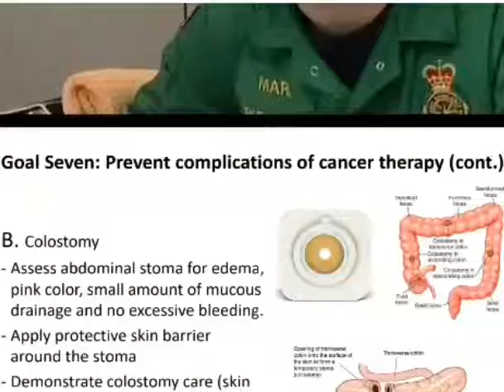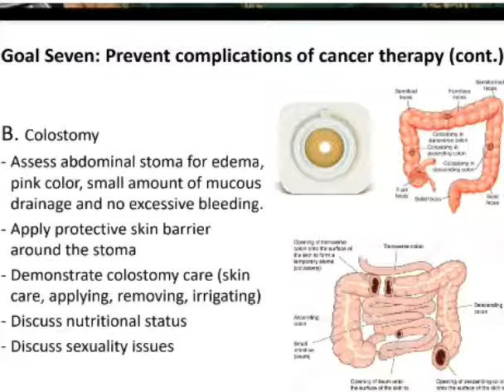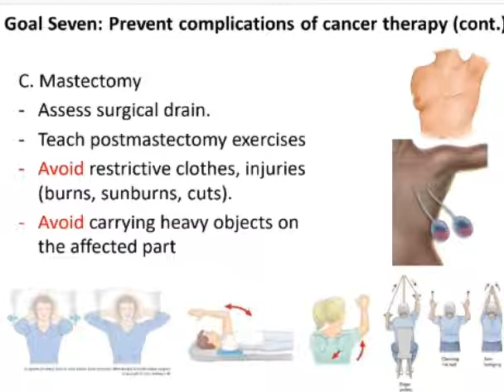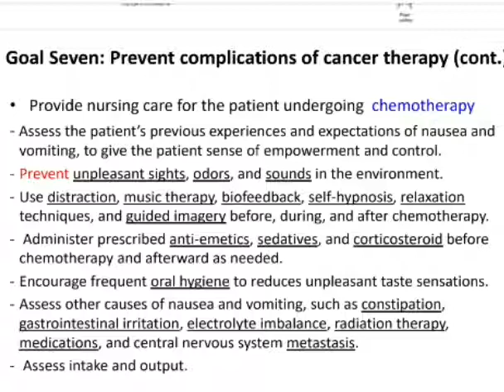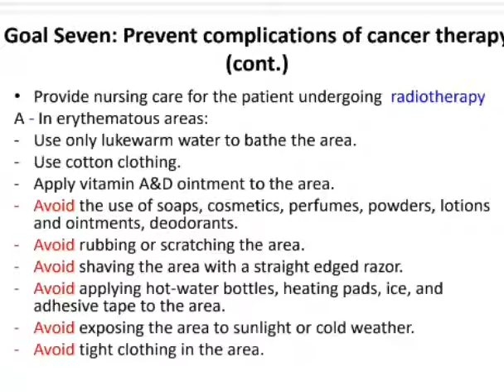Nur OncNUR859E lec 12 4of5